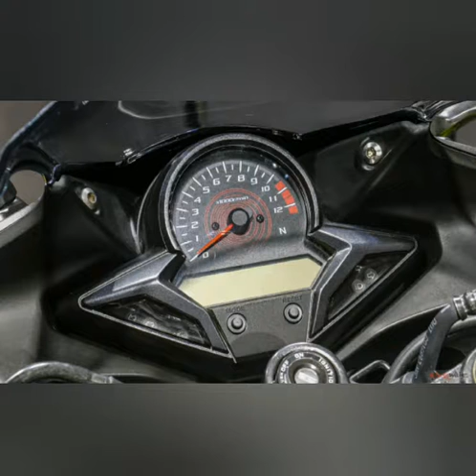HONDA CBR 250R Motorcycle Re-View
Watch to view Honda CBR 250R.